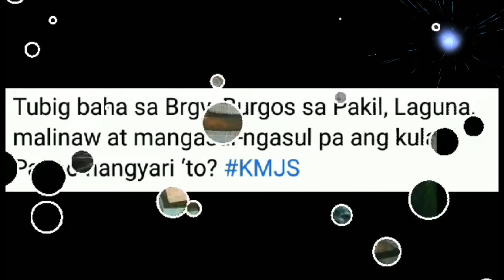Kapuso Mo, Jessica Soho: Kamangha Manghang Kulay Asul sa Brgy Kapil, Laguna after typhoon